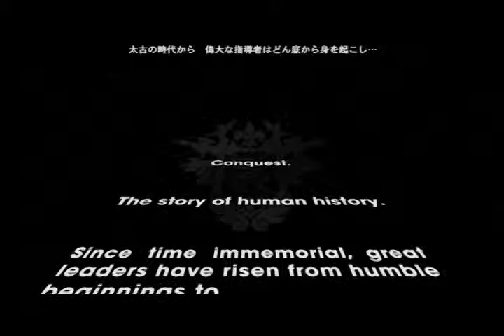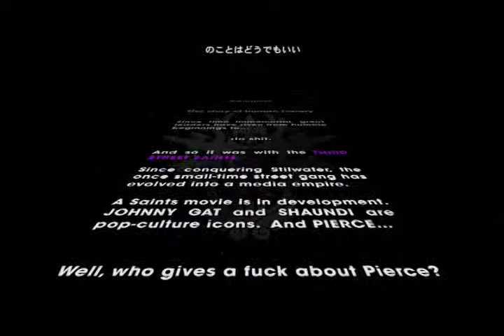馬鹿ゲー[セインツロウTHAAD初見プレイ]※１